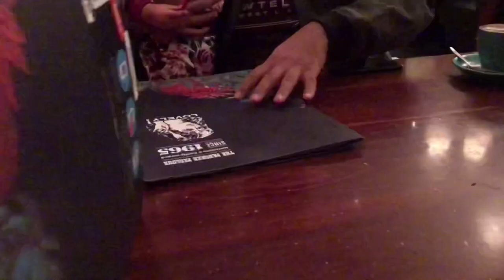Dinner at pancake parlour || went to see our old house || I got very emotional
Hi friends. In this video you can see that we went to see our old rental house from outside and that made me very emotional. After that we went to the pancake Parlour for dinner.